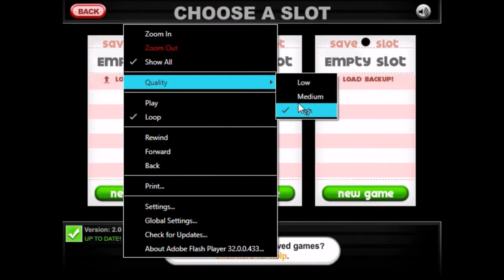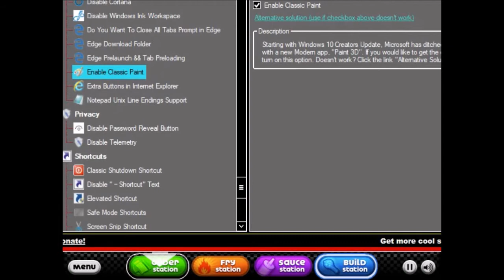Papa's Wingeria - Making something bad